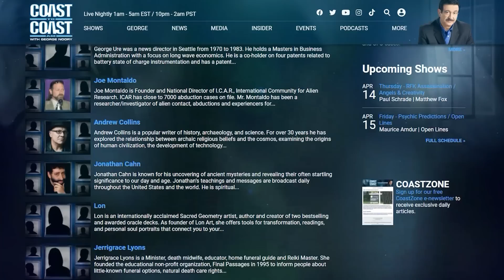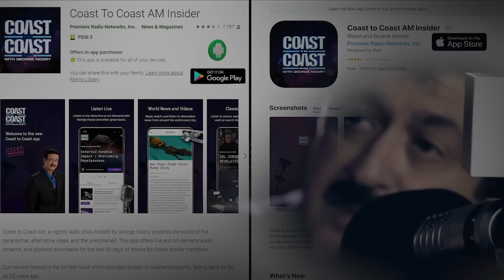Nick Redfern - How Antigravity Built the Pyramids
COAST TO COAST AM - 2022.  Author and researcher Nick Redfern discussed the questions surrounding the construction of mysterious sites like the Egyptian pyramids, Stonehenge, the statues at Easter Island, and other landmarks. Redfern proposed that audio waves and anti-gravity may have been the answer. Through acoustic levitation, opposing sound waves create physical space that would allow for the huge blocks of stone to be manipulated.